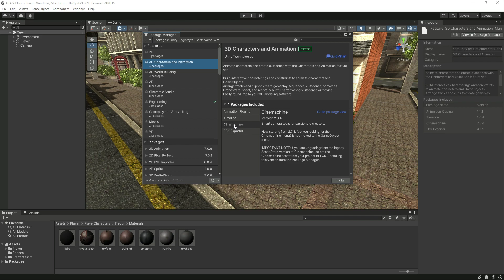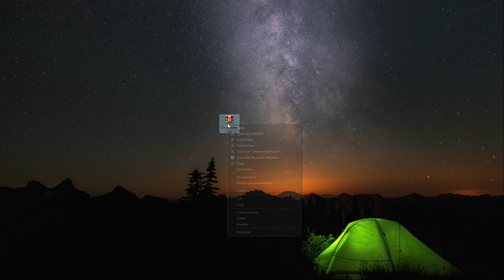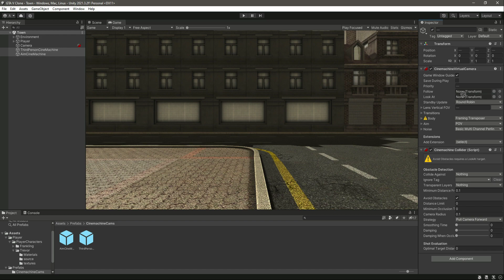GTA VI Game Clone | CineMachine Camera Unity 3D Game Development Tutorial | Become Game Developer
This is the video Tutorial# 05. In this course you will learn and develop GTA VI Game Clone using Unity 3D Game Engine. In this course step by step you will learn professional 3d game development.

Our Instagram user Name: wits.gaming